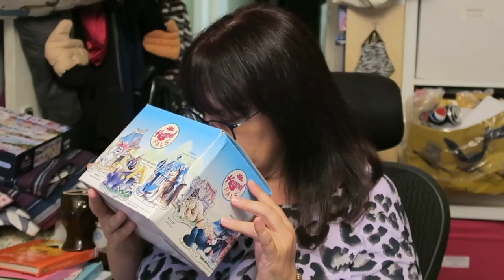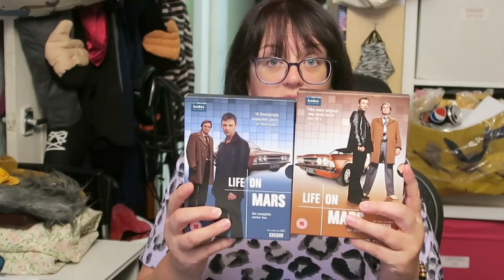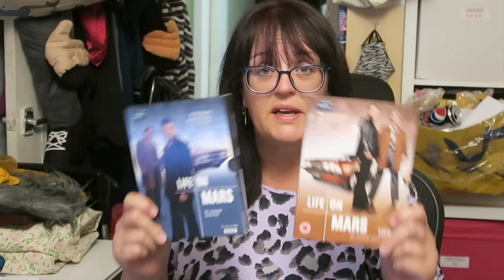BOOTIE FROM THE BOOT! | CAR BOOT HAUL TO SELL ON EBAY | UK RESELLER | CARLA JENKINS